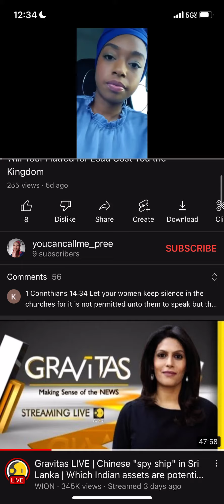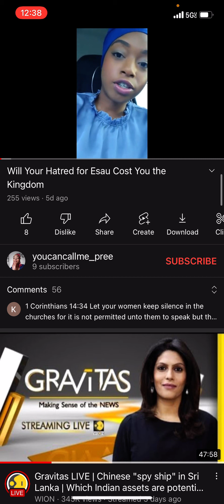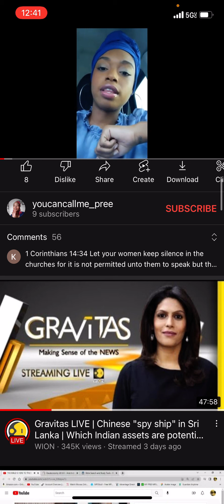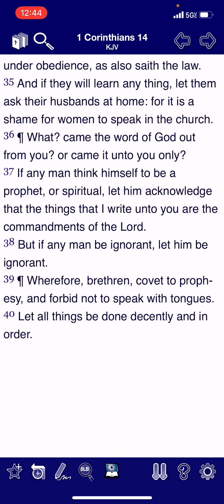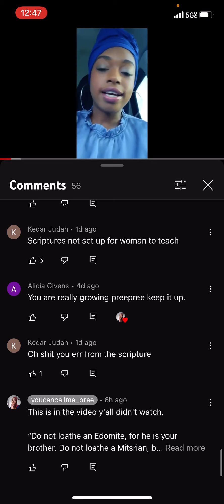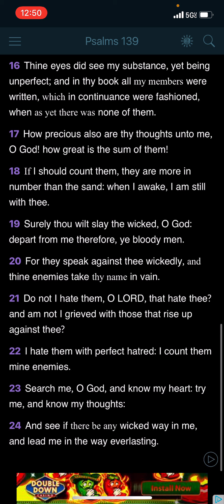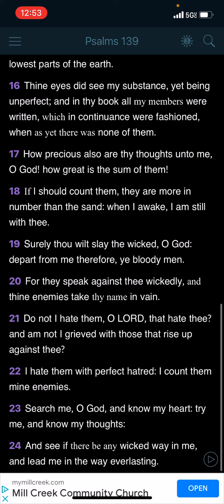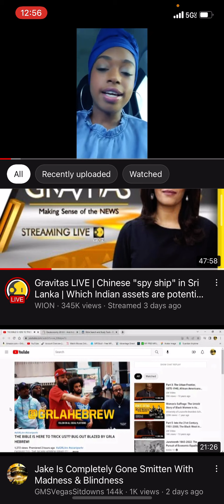Re: Will your hatred for E cost us you the kingdom